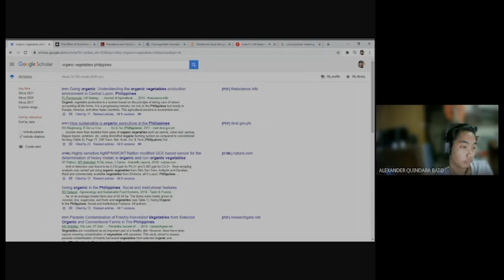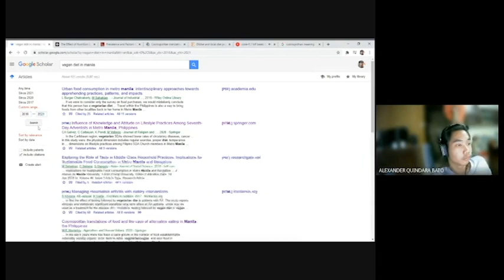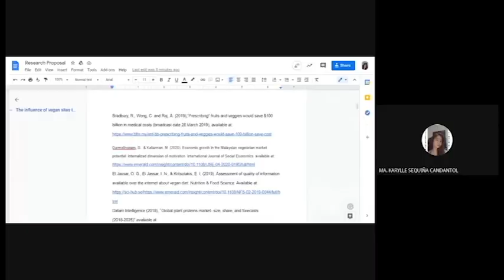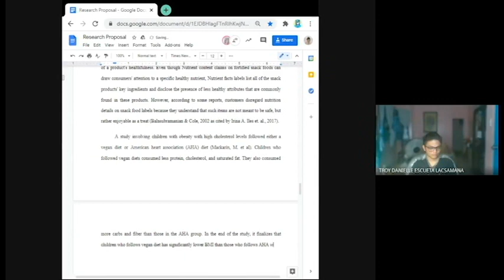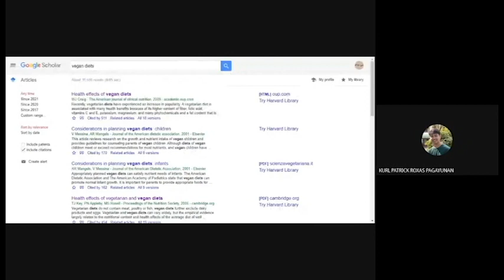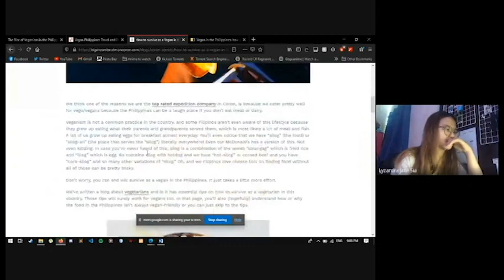Research / Capstone Project | VLOG 6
CGHC | SHS | 12-LITHIUM

ADRIANO, MONIQUE AARON
BATO, ALEXANDER
CASTILLO, CLAREEH
CANDONTOL, KARYLLE
LACSAMANA, TROY
PAGAYUNAN, KURL PATRICK R.
SIA, LYZANDRA